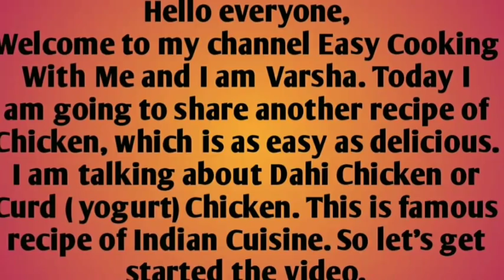Chicken | Dahi Chicken | Curd Chicken | Chicken Recipe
Hello everyone, today's recipe is Curd Chicken, easy and tasty as well. If you are non veg lover like me, so please try this and give me support with your likes and valuable comments.